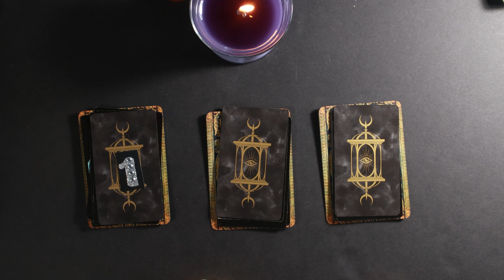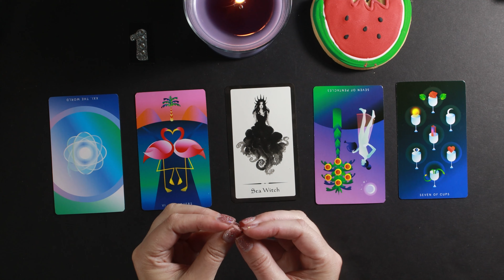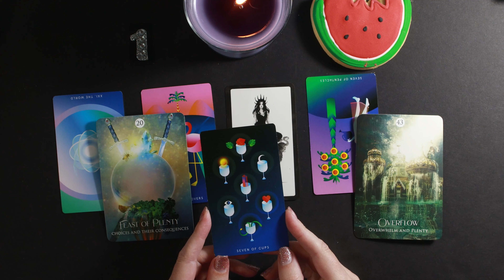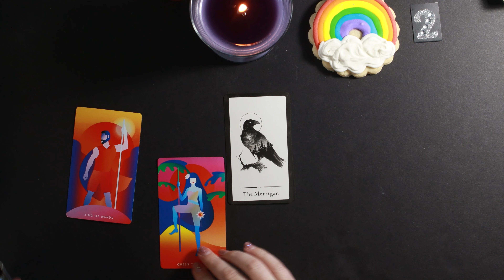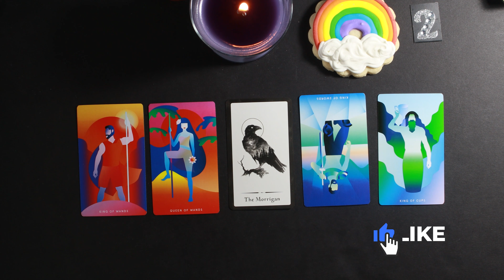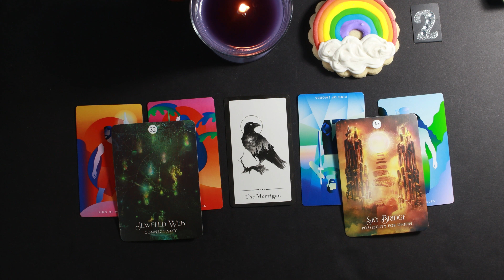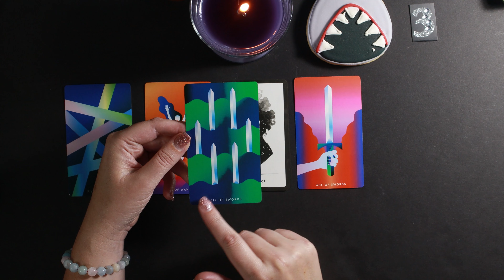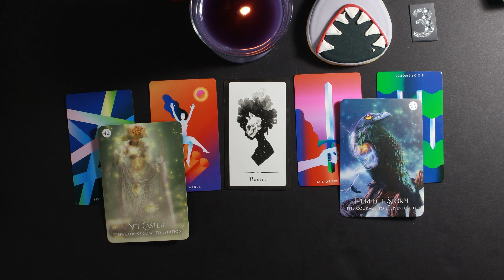🍉 🌈 🦈What Will Happen This Week? | What You Need To Know | Pick a Card Reading 🍉 🌈 🦈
02:15 Group 1 Watermelon Cookie
19:20 Group 2 Rainbow Cookie
35:25 Group 3 Shark Cookie
What will happen this week? Pick a card, pile, number or cookie to hear your weekly reading with messages. Why are these energies so important, and how do they impact YOUR week? We also work through any "issues" or lessons that may be coming.

🔮  Tarot Journal 🔮
Do your own readings and record the results! I designed a tarot journal! It includes a reference section, which makes it perfect for beginners.

🔮 Deck Used: 🔮
Witches of Legend An Oracle Deck by Annabell Lewis
The Shaman's Dream Oracle by Alberto Villoldo and Colette Baron-Reid Illustraged by Jean DellaGrottagila